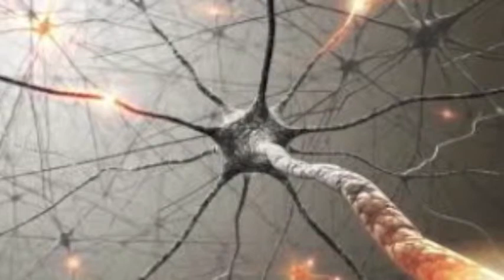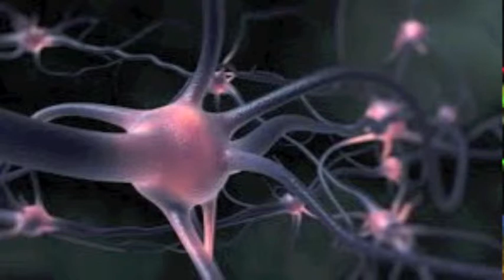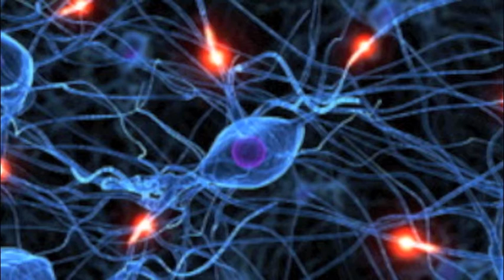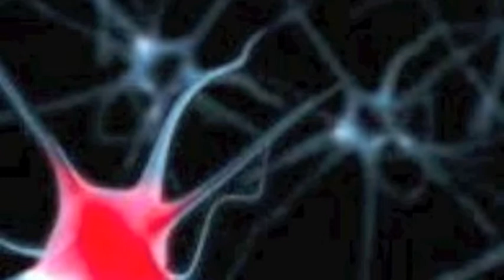Tapestry brain cells